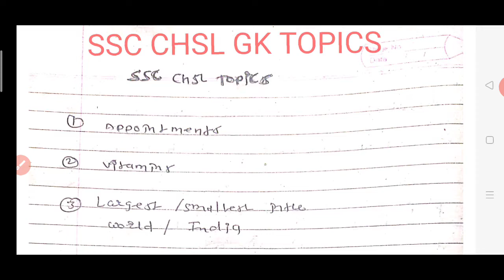RAILWAY TCS TOP 50 GK TOPICS 🔥🔥 // TCS TRENDING GK TOPICS // SSC CHSL CPO JE 2020// NTPC GROUP D //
What is TCS pattern in SSC

What should I study for SSC Chsl general awareness?

How many months are current affairs for SSC Chsl?

Is Lucent GK enough for SSC?

Is SSC Chsl exam easy?

TCS GK questions PDF

TCS GK Questions in Hindi PDF

TCS SSC full form

Static GK

TCS wali GK

TCS General Knowledge questions

GK strategy for SSC CGL

Static GK book for SSC

HSE General Awareness Environmental Management TCS answers

Static GK syllabus for SSC CGL

SSC CGL Tier 1 English Mock Test

Gradeup fees

SSC CGL Live Test

Online SSC test

ssc chsl gk important topics 2020

Sectional test for SSC CGL

Best mock test for SSC CGL 2020

EduSpotlight academy plus SSC CGL

TCS Pattern GK/GS/CA all India live test (TARGET40/50)for SSC and RRB

testbook

SSC TCS eduspotlight GK GS imp Questions

Gradeup fees

Online SSC test

Unacademy plus SSC CGL

SSC CHSL 2020 Memory Based Questions with Answers: General Awareness, Current Affairs, English Section

SSC CHSL 2020 Memory Based Questions with Answers: SSC CHSL Tier-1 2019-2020 Exam has been postponed and is conducted from 17th to 19th March 2020 in online mode across different examination centres in India. The exam has been postponed due to the Coronavirus Outbreak. In this article, we are going to share the important memory based Questions as per the feedback received by the candidates who have appeared for SSC CHSL Tier-I 2019-20 Exam. Candidates are advised to definitely cover these questions for scoring high marks in the Exam.

PDF- 175+ Important SSC CHSL GK Questions asked in Last 15 Years

Previous Year Questions are extremely important when it comes to SSC CHSL exams. It’s often been noticed that sometimes previous year questions have been asked again. With the SSC having announced the dates of SSC CHSL 2019 Tier I on August 17 – 21, 2020 & August 24 – 27, 2020, we are sure that you would have started your revision. To help you in your preparation & revision, we have compiled a list of 175+ General Knowledge questions which have appeared in SSC exams over the last 15 years. This compilation of SSC CHSL Questions is definitely going to be helpful in your SSC CHSL Tier I preparation.